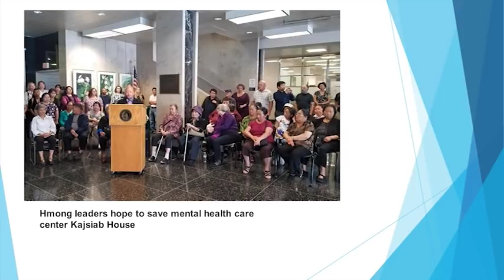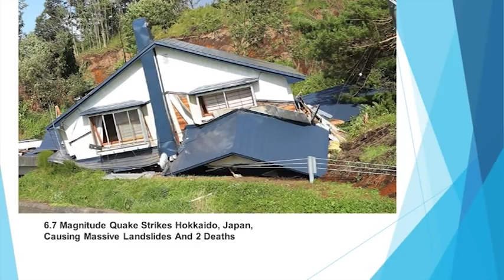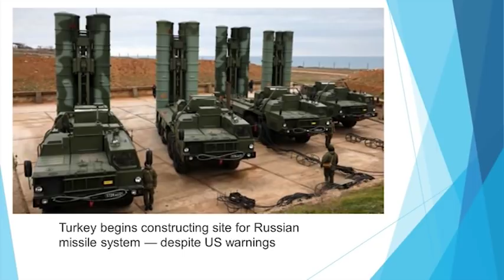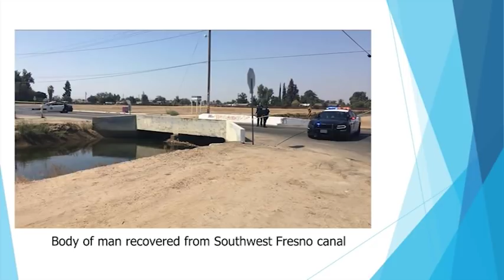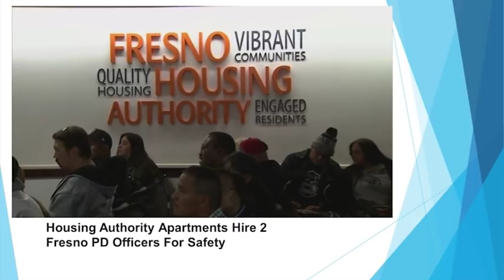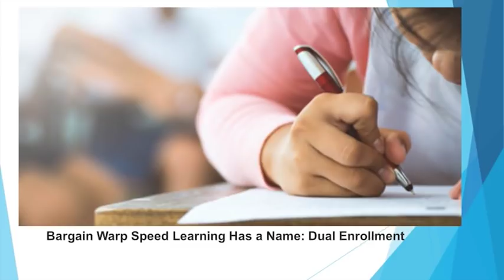Xov Xwm nrog Geena Ly Cha 9 7 2018